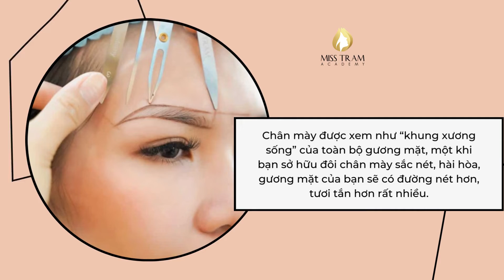Phun Xăm Chân Mày Có Phá Phong Thủy Hay Không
Một đôi chân mày sắc nét, hài hòa với gương mặt sẽ là yếu tố giúp nhan sắc của bạn thăng hạng hơn rất nhiều. Cho nên, có rất nhiều người lựa chọn các phương pháp phun xăm thẩm mỹ chân mày để khắc phục những nhược điểm vốn có như chân mày ngắn, mờ nhạt,... Tuy nhiên, có nhiều người vẫn lo ngại việc phun xăm chân mày có phá phong thủy không? Nhận thấy đây là một thắc mắc rất được nhiều người quan tâm, cho nên Miss Tram Academy viết bài viết này nhằm chia sẻ đến bạn một vài thông tin giải đáp nhé.